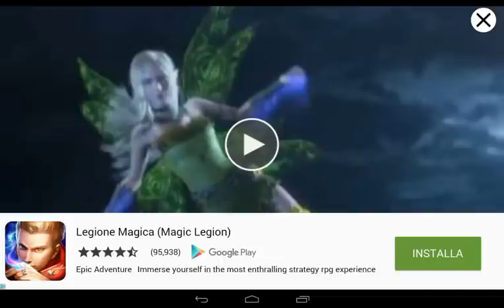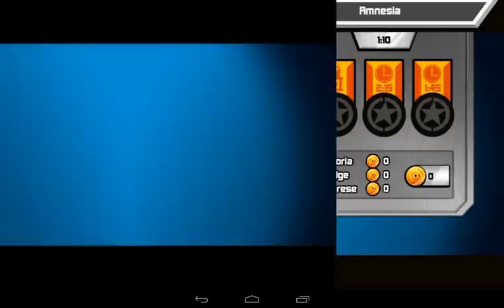[GAMEPLAY] Slug Terra - Flaccido - Chapter 14 - COMPLETE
SlugTerra Combat defeating the opponent with shots epic!
Combattimento di SlugTerra con Junior & Flaccido che sconfiggono l'avversario a colpi epici !

Slug it Out! is a fast-paced action puzzle game for iPhone®, iPad® and iPod touch® and for Android™ smartphones and tablets, based on the popular animated television series, Slugterra.
Taking place in the underground world of Slugterra, Eli Shane must collect little creatures called slugs, use them to battle a horde of villains, and stop the evil Dr. Blakk! Each slug has its own unique powers and transforms into a powerful battle beast when fired from a blaster.
Players must quickly match tiles on the game board to power up their slugs and fire across at their opponent. New slug powers are earned through game play, with ten slugs to collect: Infurnus, Frostcrawler, Tazerling, Flatulorhinkus, Arachnet, Fandango, Boon Doc, Enigmo, Hoverbug, and Rammstone are collected as you progress through the game, and Aquabeek, Makobreaker and Flaringo are waiting to be unlocked in your arsenal. The key to success lies in choosing the right slugs for each round, and using them at the right time.
Keep an eye out for new special events such as rare slug sales, hidden slug alerts, and the Slug-a-thon challenge—play regularly to make sure you don’t miss them, or their rewards! Try the Slugslinger Challenge Mode and play endlessly, competing for top scores in the leader boards. Or challenge your friends to one-on-one duels in Multiplayer Mode! For an extra boost, check out the special items in the store like blaster boosters, slug chargers and new characters!
Slug it Out! is available for iPhone®, iPad® and iPod touch® and for Android™ smartphones and tablets. To find out if Slug it Out! is available in your region, check out What's New!

Choose your ammo... Slug it Out!

Slug fuori! è un puzzle game veloce azione per iPhone®, iPad® e iPod touch® e per Android ™ smartphone e tablet, basato sulla popolare serie televisiva animata, Slugterra.
Prendendo posto nel mondo sotterraneo di Slugterra, Eli Shane deve raccogliere piccole creature chiamate lumache, li usano per combattere un'orda di cattivi, e fermare il malvagio Dr. Blakk! Ogni lumaca ha i suoi poteri unici e si trasforma in un potente bestia battaglia quando sparato da un blaster.
I giocatori devono corrispondere rapidamente tessere sul tabellone per alimentare le loro lumache e il fuoco attraverso al loro avversario. Nuovi poteri slug sono guadagnati attraverso il gioco, con dieci lumache di raccogliere: Infurnus, Frostcrawler, Tazerling, Flatulorhinkus, Arachnet, Fandango, Boon Doc, Enigmo, Hoverbug e Rammstone sono raccolti, come si procede nel gioco, e Aquabeek, Makobreaker e Flaringo sono in attesa di essere sbloccato nel vostro arsenale. La chiave del successo sta nella scelta delle lumache giusti per ogni turno, e utilizzando al momento giusto.
Tenete d'occhio per i nuovi eventi speciali come la vendita rare lumache, avvisi slug nascoste e la Slug-a-thon sfida-play regolarmente per assicurarsi che non loro, o le loro ricompense perdetevi! Provate la modalità Slugslinger Challenge e gioca all'infinito, in competizione per i migliori punteggi nelle classifiche. Oppure sfida i tuoi amici a duelli uno-contro-uno in modalità multiplayer! Per una spinta in più, controlla gli oggetti speciali nel negozio come booster blaster, caricabatterie slug e nuovi personaggi!
Slug fuori! è disponibile per iPhone®, iPad® e iPod touch® e per Android ™ smartphone e tablet. Per scoprire se slug fuori! è disponibile nella vostra regione, verificare che cosa c'è di nuovo!

Scegli le munizioni ... slug fuori!